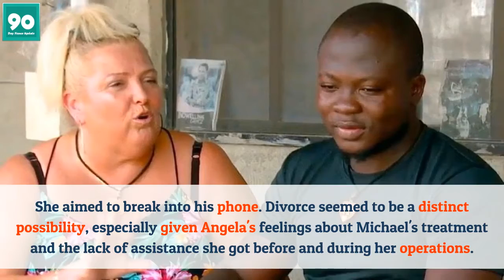90 Day Fiance Asuelu and Kalani Disastrous Road Trip Recap; Will They Survive?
In the reality television show, 90-Day Fiance, most of the couples have had a disastrous journey on their relationship show. Some of them even had a hard impact on their lives mentally.